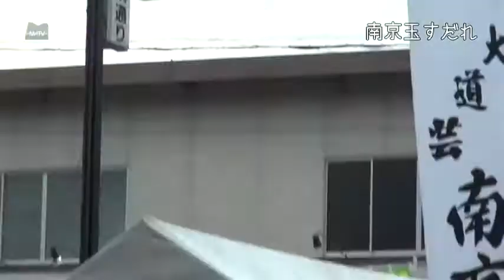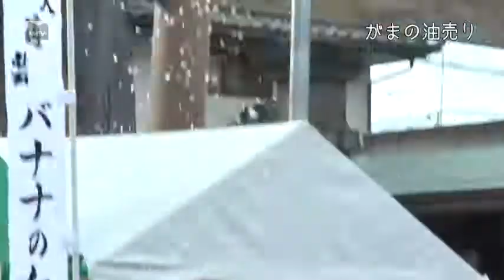えびす松代市場 平成26(2014) 南京玉すだれ/がまの油売り/バナナのたたき売り [松代テレビ局]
えびす松代市場 平成26(2014)/11/08(土)
長野県長野市松代町の祝神社(ほうりじんじゃ)にて

南京玉すだれ/がまの油売り/バナナのたたき売り